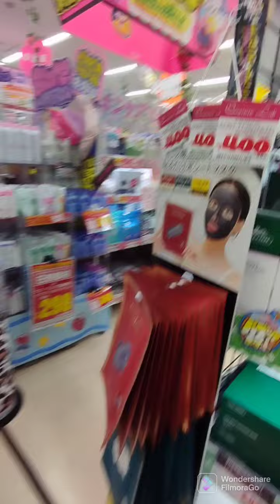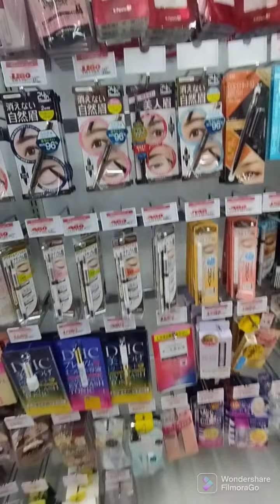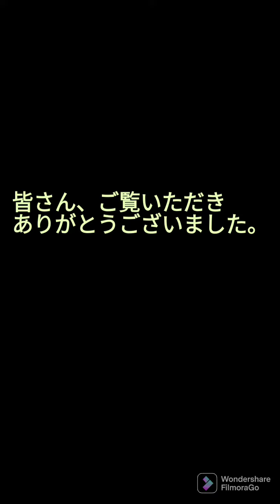Window Shopping in Don Quijote, Aichi JAPAN 2022 | Jes Tiedra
Hope you'll enjoy my first visit in Don Quijote, Aichi JAPAN. 💗